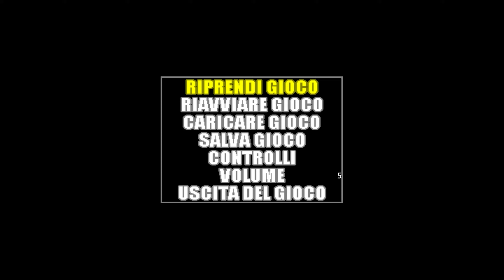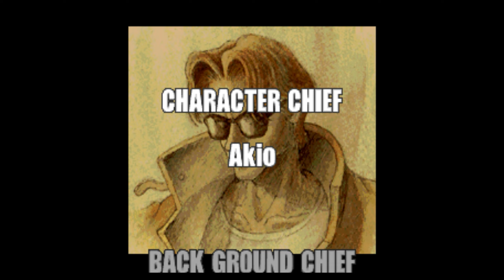METAL SLUG X - Gameplay No Commentary Walkthrough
Get ready for explosive arcade mayhem in Metal Slug X, an enhanced version of the iconic side-scrolling shooter! Join the Peregrine Falcon Squad as they dive into intense battles, face formidable bosses, and embark on a mission to eliminate a deadly rebel army.

In this no commentary gameplay video, experience the thrill of non-stop action as you blast through waves of enemies with an array of powerful weapons and vehicles. Engage in epic gunfights, navigate treacherous environments, and rescue hostages along the way.

Metal Slug X takes the classic Metal Slug formula and cranks it up to 11 with enhanced graphics, new levels, and gameplay refinements. Immerse yourself in the visually stunning pixel art and let the exhilarating sound effects transport you back to the glory days of arcade gaming.

Join the fight against the rebel army as you witness the explosive action firsthand, without any interruptions or distractions. Prepare for an adrenaline-fueled adventure that will test your skills, reflexes, and determination to save the world.

Metal Slug X, arcade action, side-scrolling shooter, no commentary, explosive battles, formidable bosses, powerful weapons, vehicles, treacherous environments, hostage rescue, enhanced graphics, pixel art, intense gameplay, retro gaming, rebel army, gunfights, adrenaline-fueled, arcade nostalgia, enhanced version.

Intro 0:00
Video Editing Mistake :) 0:35
Mission 1 3:34
Mission 2 6:35
Mission 3 11:25
Mission 4 16:52
Mission 5 20:48
Final Mission 28:55
Ending Credits 42:29